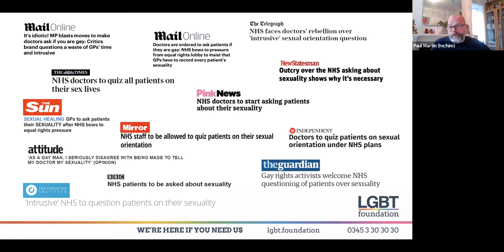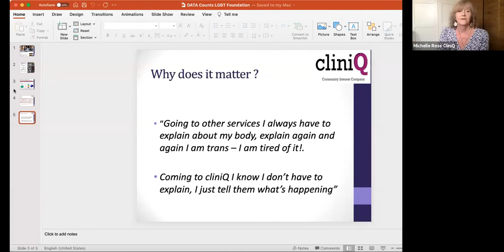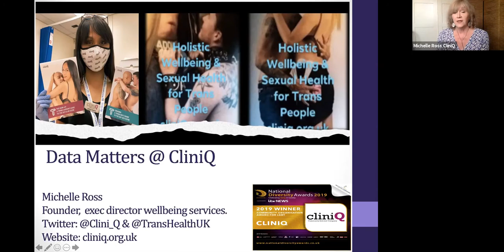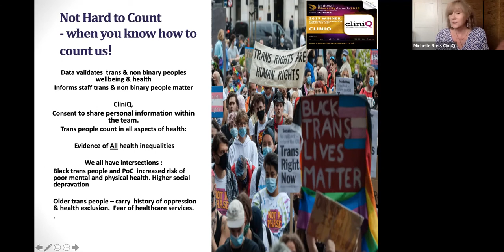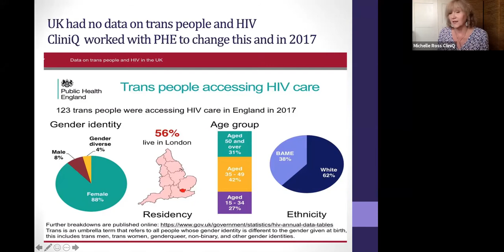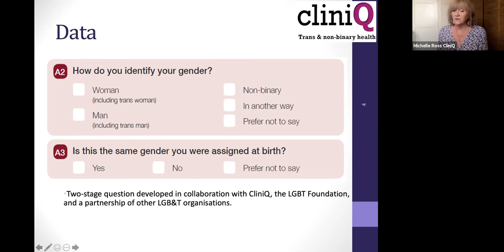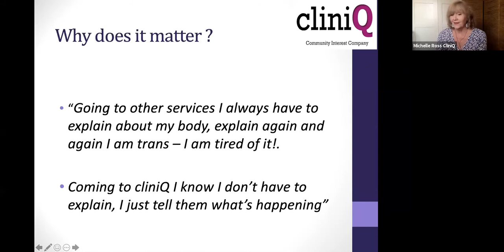If We're Not Counted, We Don't Count - Launch Event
LGBT Foundation and NHS England have launched a new good practice guide to provide support for services to implement effective sexual orientation and trans status monitoring. If We're Not Counted, We Don't Count contains updated guidance, tips and case studies, and explains how monitoring plays an instrumental role in identifying and addressing inequalities. It also explains how monitoring is not a stand-alone step, it is only useful if the findings are used to better support LGBT patients and to underpin strategies to address LGBT health inequalities. This guide explains how to use the information collected through monitoring to improve services for LGBT people.

to download the guide and find out more.